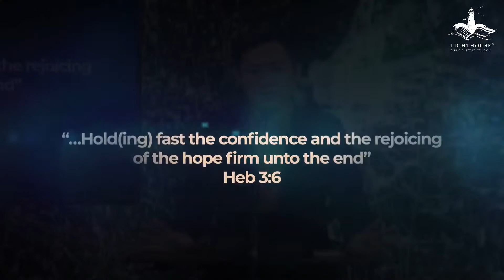Anchor of the Soul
Join us as we gather together for our weekly coming together I March 27 2022